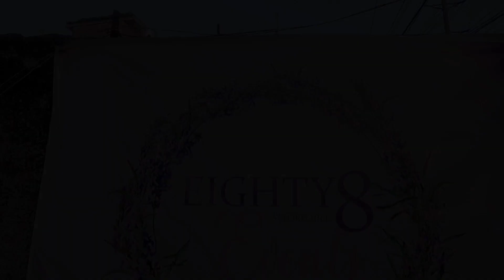MY DAUGHTER CHELSEA'S 18TH BIRTHDAY | Debut and Family Reunion Celebration in Cebu